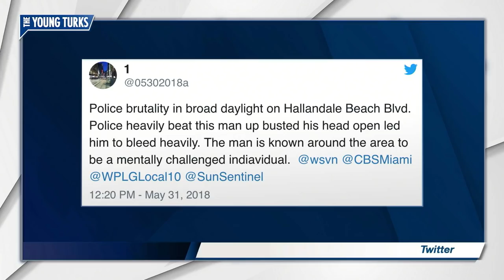Cops Torture Man During Arrest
A Miami man was brutality beaten by two cops and it was captured on video. Cenk Uygur, Brooke Thomas, Maytha Alhassen and Ana Kasparian, hosts of The Young Turks, break it down. To get even more TYT in your life, go and download our free app!

"Two Hallandale Beach police officers were caught on video repeatedly striking a man with batons as he writhed in pain and they shouted "get on the ground."

Someone can be heard off camera yelling, "He didn't do anything. Stop f---ing hitting him."

The video surfaced Thursday afternoon on Twitter. The person who posted the video, using the Twitter handle 1, said the man is "mentally challenged."

"Police brutality in broad daylight on Hallandale Beach Blvd," the Twitter user wrote. "Police heavily beat this man up busted his head open led him to bleed heavily. The man is known around the area to be a mentally challenged individual."

Hosts: Cenk Uygur, Ana Kasparian, Brooke Thomas, Maytha Alhassen

Cast: Cenk Uygur, Ana Kasparian, Brooke Thomas, Maytha Alhassen